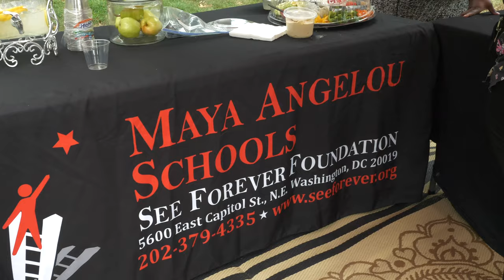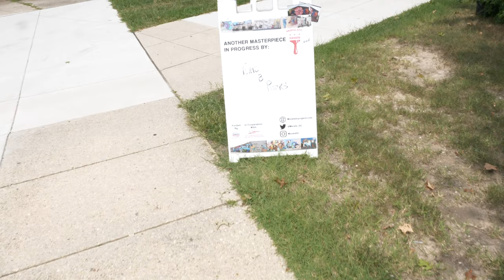The Power of Public Art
New mural by Eric B. Ricks in Washington, DC captures the spirit and light of students and school community.

The video highlights the dedication celebration held on September 18 at Maya Angelou Public Charter School. Produced by Aaron Jackson, Associate Producer at Capture Create Media. Visit capturecreatemedia.com to learn more.